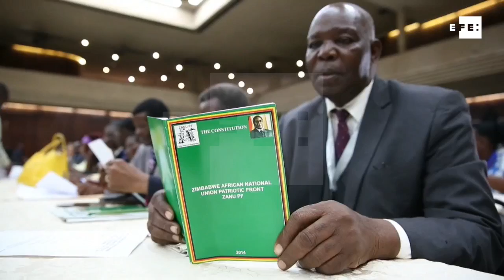Concluye sin novedad el plazo dado a Mugabe por su partido para dimitir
Harare (Zimbabue), 20 nov (EFE/EPA).- (Imagen: Aaron Ufumeli) El partido del presidente de Zimbabue, Robert Mugabe, se reunirá hoy para plantear la presentación de una moción de censura contra él después de que expirase el plazo que le habían dado para dimitir sin que el mandatario haya renunciado, informan medios locales.